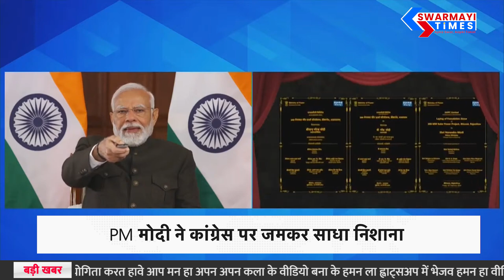Congress का एक ही एजेंडा है, 'मोदी को गाली देना' | PM Narendra Modi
Congress का एक ही एजेंडा है, 'मोदी को गाली देना'
About Channel

Swarmayi Times